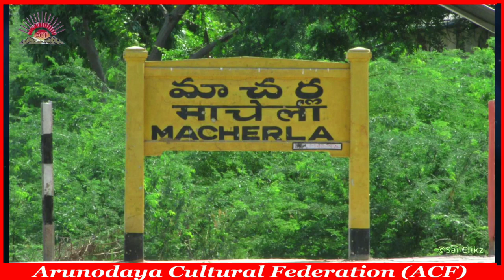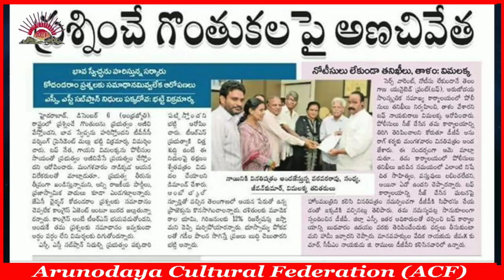Vimalakka Biography | Telangana Folk Singer Vimalakka Real Life Story | Wiki | Arunodaya Vimalakka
Vimalakka Biography | Telangana Folk Singer Vimalakka Real Life Story | Wiki | Arunodaya Vimalakka Songs
Arunodaya Vimala (born 1964), popularly known as Vimalakka (Telugu: విమలక్క), is a Telugu balladeer and social activist. Her folk troupe is known as Arunodaya Samskritika Samakhya (ACF). She also heads a Joint Action Committee called Telangana United front for the creation of Telangana state and for rebuilding nava Telangana.
vimalakka was born in Aler village in Nalgonda district to Narsamma and Bandru Narsimayya, a Telangana revolutionary who participated in Telangana rebellion. She belongs to the Bahujana Social background. She was the youngest among five children. She did her graduation in Bhongir and elected as cultural sec on the PDSU banner.
Vimalakka was greatly influenced by her father's association with the rebellion. She started singing at a young age after being encouraged by Ram Sattaiah, an activist. She fought against Jogini system. She was a civil rights, woman's activist.
She has been fighting for Telangana statehood since 1995. She is now touring Telangana districts by organizing folk concerts, Telangana dhoom-dhaam & Bahujana Bathukamma Festival.
She married Kura Devender, the revolutionary party leader of CPI (M-L) Janashakthi. She is the Honorable president of Arunodaya Cultural Federation (ACF) for A.P & T.S which played a key role in formation of Telangana state by their cultural programmes coordinated by Mohan Bairaagi the  president of the cultural federation.
She also has number of police cases during separate Telangana statehood movement. She was in jail for 4 months with her culutral organisation colleagues Mohan Bairaagi, Malsoor, and others. Now she is working for Nava Telangana with her organisation Telanagana United Front (TUF) as president. her mother in law kura mallama(101) died on January 31 2019 at vemulawada rajanna siricilla district,Telangana

vimalakka
vimalakka songs
vimalakka daughter
arunodaya vimalakka songs
vimalakka patalu video
vimalakka songs latest
vimalakka songs lyrics
vimalakka songs in 2014
koora devender
veerulara vandanam song writer
telangana dhoom dham kamareddy
telangana amaraveerula wikipedia
telangana veera vanithalu names list
amma telanganama songwriter
visnoor deshmukh